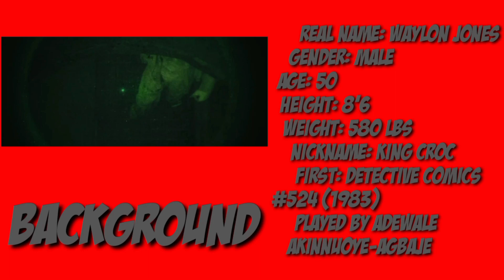Lizard VS Killer Croc (Marvel VS DC) ALTERNATE ENDING | Sugar Shane Animation